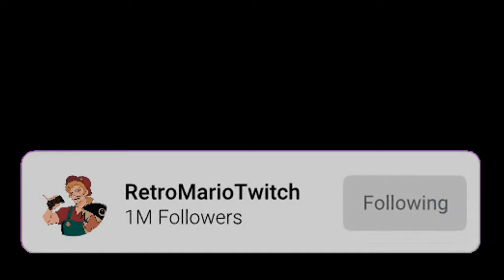"I Wanna see You Squirm, and Grovel~" [Masky ASMR/Audio Roleplay]